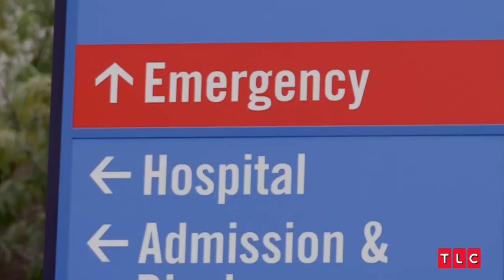Matt Roloff Says He’s Leaving the Farm to Amy After His Death in Season Premiere Shocker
This isn't a script for a new TV drama; it's the real-life saga of Amy Roloff from "Little People, Big World." Amy's been thrown for a loop, and it's all because of her ex-husband, Matt Roloff. In a candid moment from the show's February 20 season premiere, she reveals her shock and disappointment over Matt transforming their once-family home into a short-term rental. "I never pictured that the house I raised my kids in for the last 30 years [would] be a short-term rental," she shared in a poignant confessional. The thought alone tugs at the heartstrings, doesn't it?

But the plot thickens. Remember May 2022? That's when Matt put a significant chunk of the Roloff farm on the market, sparking a family drama worthy of its own spin-off. Sons Zach and Jeremy felt left in the dust, believing they didn't get a fair crack at buying the family property. The tension escalated, with Zach openly dubbing his father a "coward." After the property sale flopped, Matt shifted gears, deciding instead to list the farmhouse as a rental. And that's where Amy's heartache really comes into play.